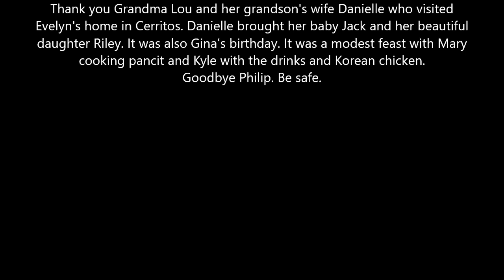Grandma travels to Cerritos to say emotional goodbye to Sgt Philip